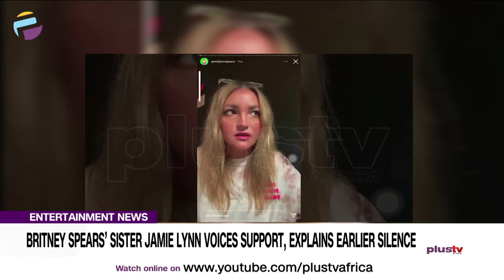Britney Spears’ Sister Jamie Lynn Voices Support, Explains Earlier Silence | ENTERTAINMENT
Jamie Lynn Spears, younger sister of Britney Spears, said on Monday she was proud of the pop superstar for speaking out about her life under the conservatorship overseen by their father and supported whatever would make the singer happy.